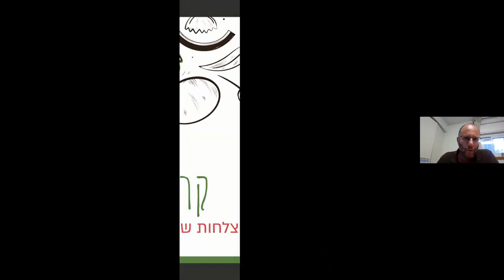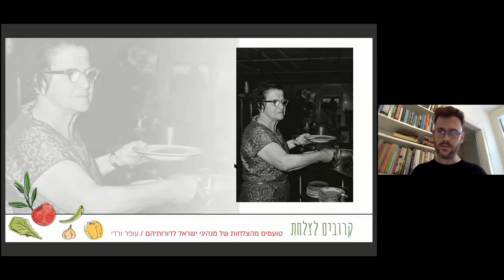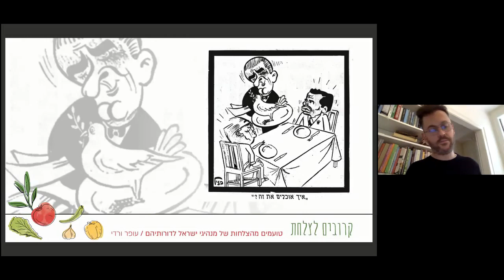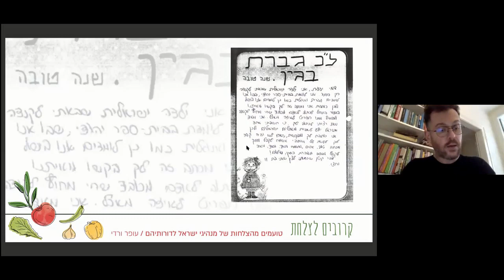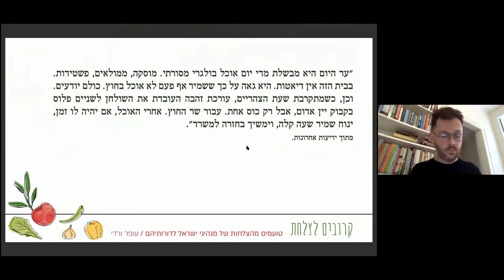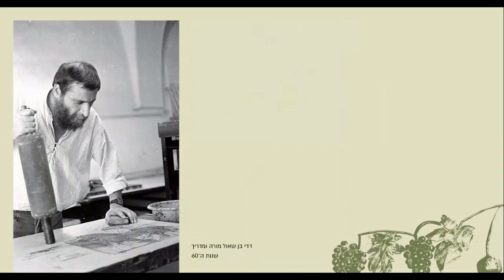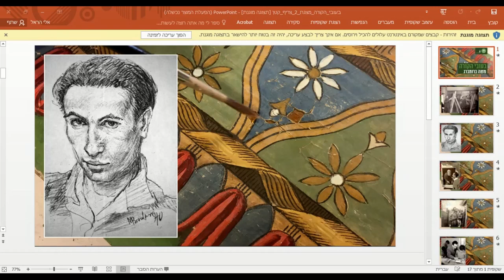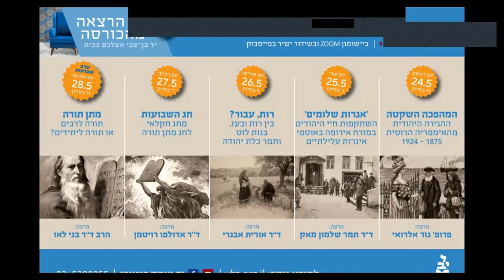ביכורים בין ערביים - מחדשים את מסורת העלייה לרגל לצריף הנשיא במפגש זום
עולים לרגל באמצעות הזום, לסיור מקוון בצריף הנשיא שבו נישא את ניחוח השדות לביתכם ונגלה את ביכורי היצירה הישראלית של ראשית ימי המדינה, כולל חשיפה ראשונה של תגלית מרהיבה שנחשפה לאחרונה במהלך עבודות שימור בצריף הנשיא.

בתכנית:

קרובים לצלחת | עופר ורדי, מו”ל ועורך בהוצאת לאנצ’בוקס, טועם מצלחתם של מנהיגי ישראל: מי היה ראש הממשלה שהחביא שוקולד בלשכתו? מה קרה לנשיא המדינה שאכל זכוכית ומי שתתה 12 כוסות קפה ביום? | בשידור ישיר בזום מביתו שבבודפשט

ארץ אגדה ומגילה | מסע קסום בין מגילת רות לשבעת המינים הנגלים בצריף ובכתליו, ומה היה חלקם של תלמידי 'חוות הנוער הציוני' בירושלים ביצירות האמנות בצריף? | ד"ר נירית שלו־כליפא וגיתית גילרן־גליקמן, בתו של המורה והאמן בנימין גליקמן | שידור ישיר גם בדף הפייסבוק של יד בן־צבי

בעובי הקורה | הסרת הלוט מקורת העץ המצוירת שהתגלתה בצריף הנשיא | עם המשמר שי פרקש שסייע בפתרון התעלומה ועם אדי ברומברג, בנו של האמן משה ברומברג, במפגש בזום מביתו שבטורונטו | שידור ישיר גם בדף הפייסבוק של יד בן-צבי